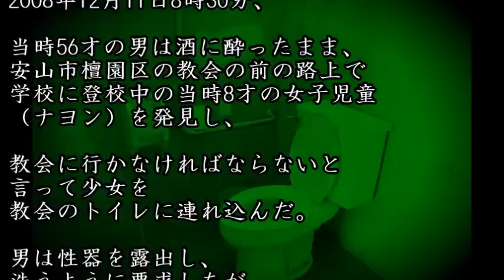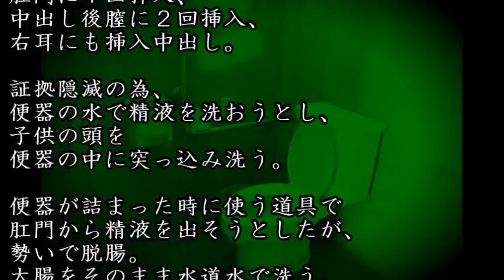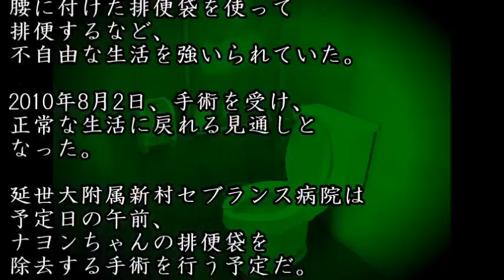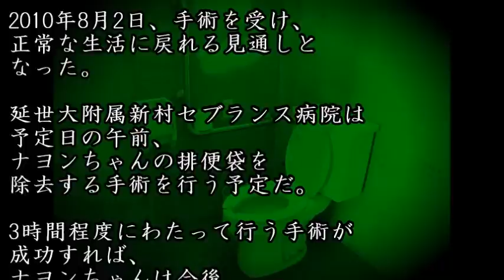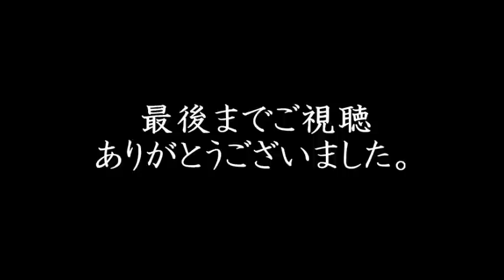【凶悪事件】～韓国女児強姦事件の凄まじさに衝撃～ ナヨン事件 【閲覧注意】